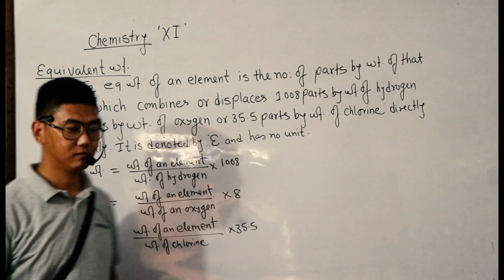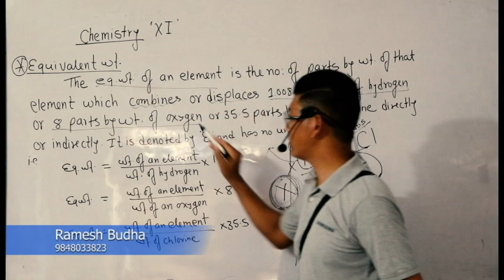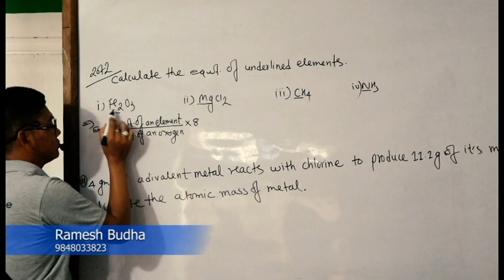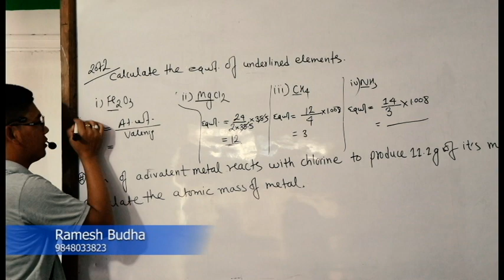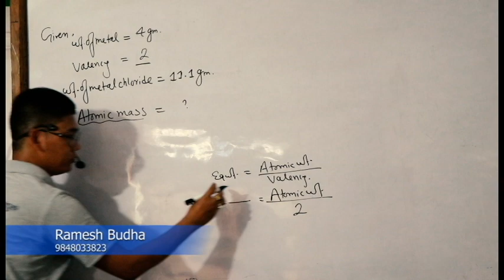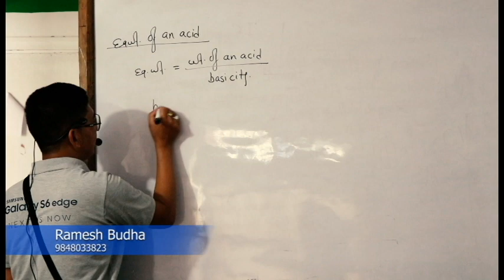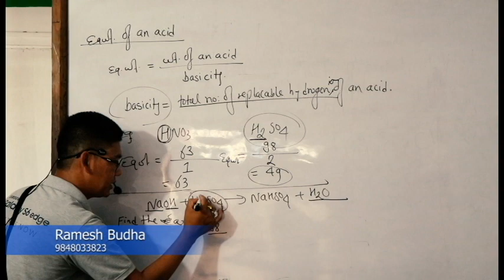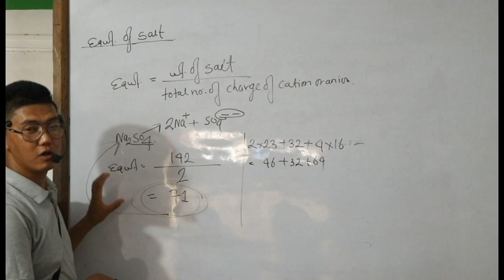Equivalent Wt. calss XI by ramesh budha